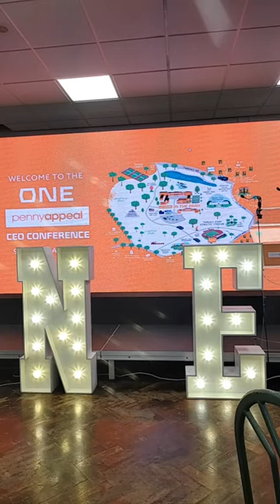With ❤️ Penny Appeal Wakefield, UK. Why I'm wearing a 25/30 years old suit?